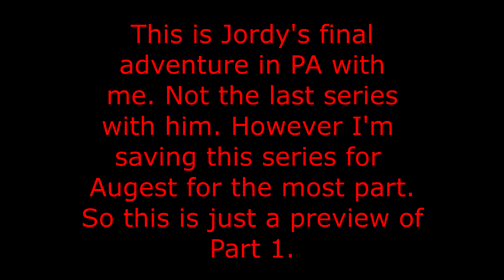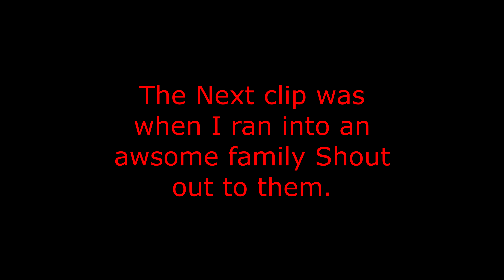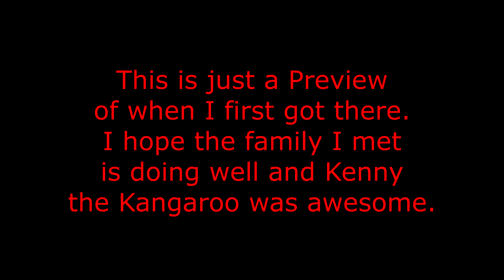Kennywood Preview Part 1 Preview 2024